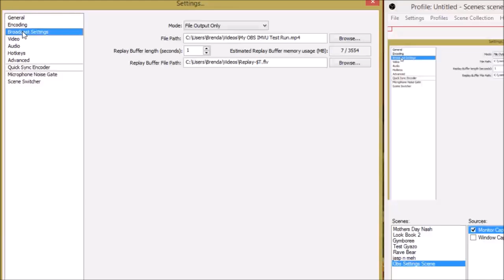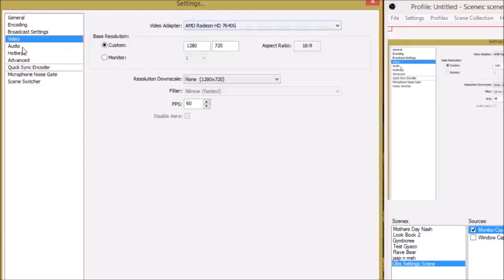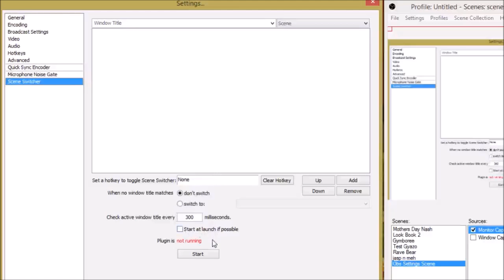Showing My OBS Settings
Showing the settings I have my OBS on as requested.